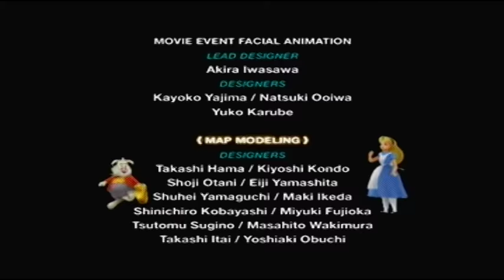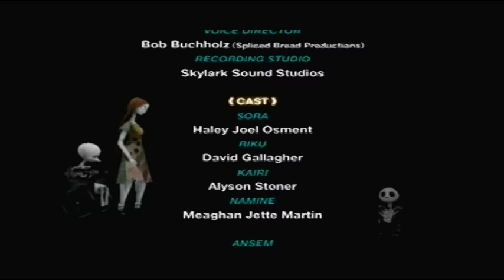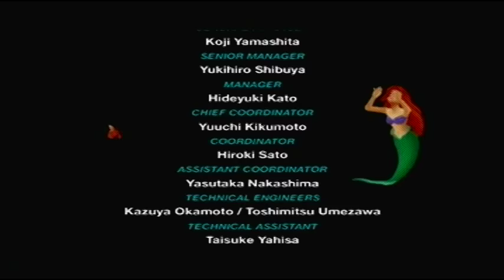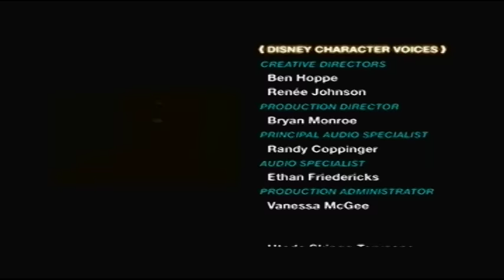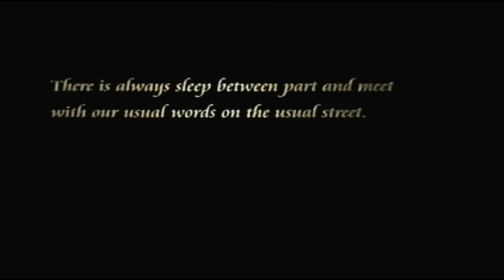Let's Play Kingdom Hearts Re:Chain of Memories - Part 39: Reconstructing Memories [Finale]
It's finally over. or is it?!